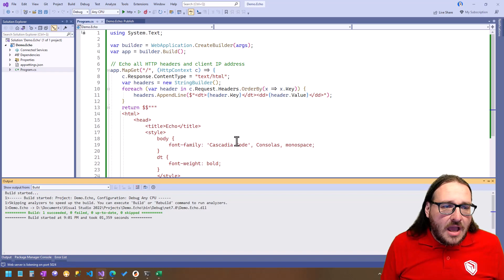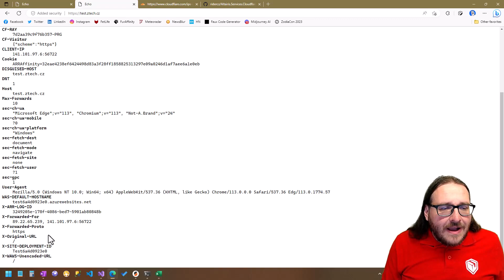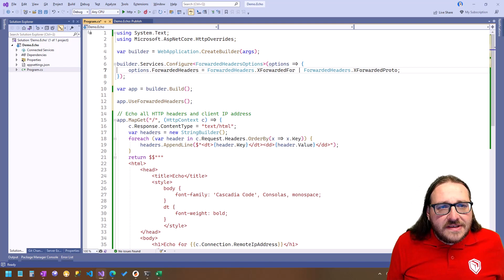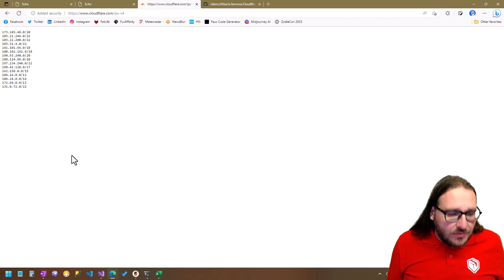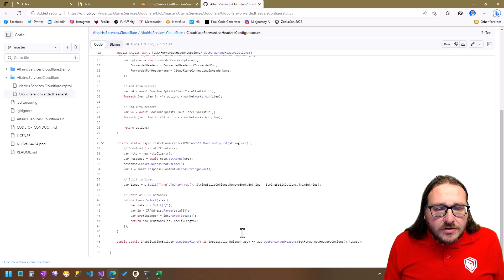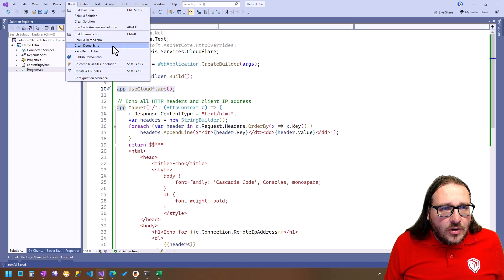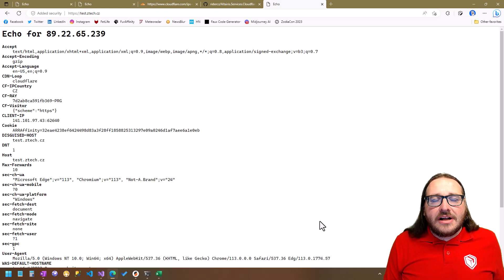ASP.NET Forwarded Headers Middleware a jejich použití (nejen) s Cloudflare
Potřebujete zjistit IP adresu klienta? Beze všeho, stačí se zeptat na odpovídající vlastnost. Ale co když je mezi vámi a klientem proxy? Od toho je tu Forwarded Headers Middleware. Plus vám nabízím řešení specificky pro službu Cloudflare, které automaticky nastaví IP adresy, které používá.